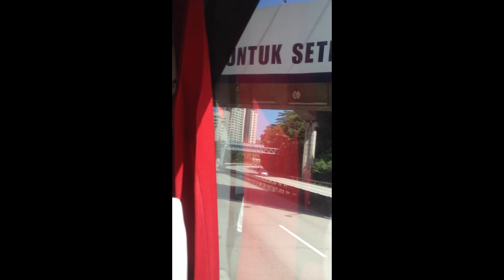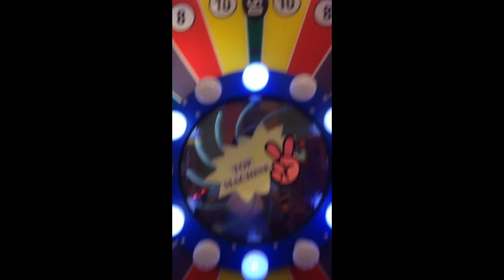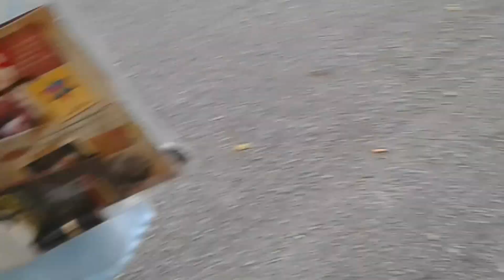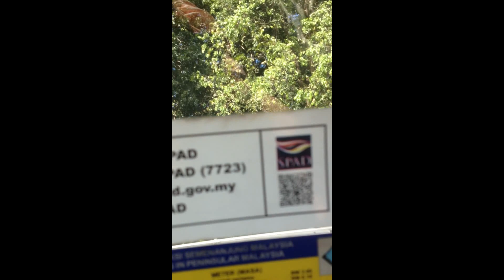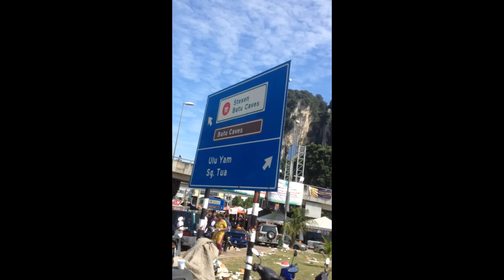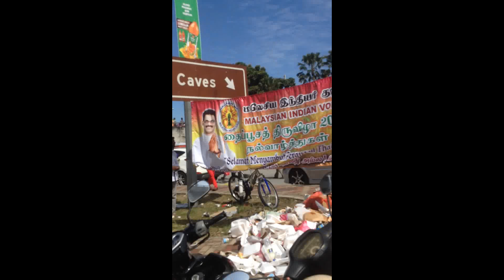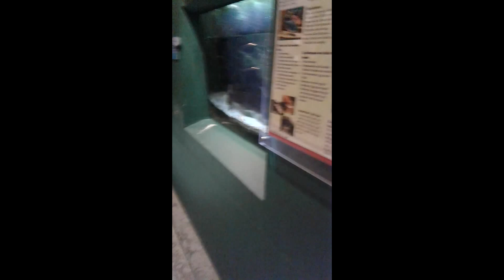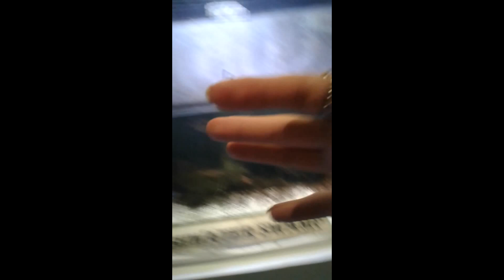LOVER!! Travel kuala lumpur Malaysia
Share My Experience
It's My First Time Traveller Kuala Lumpur in Malaysia

IF IT POSSIBLE
I WOULD LIKE TO RECORD MORE
BUT SOMETIME BATTERY GONE

WE BOOK TICKET AIRASIA
FOR ROUNDTRIP 2 PERSON
FROM CHINGMAI TO Kuala Lumpur Malaysia 2HR 15 MIN

COST 14,700 BATH

BOOK ONLINE HOTEL AGODA

Arenaa Mountbatten Boutique Hotel
Location: Chinatown , Kuala Lumpur
1 ROOM COST 22 US PER NIGHT

INFORMATION
BUY TICKET BUS AND GENTING SKYWAY
FOR ROUNDTRIP

30 MIN
Genting Highlands

TAXI
INFORMATION

FROM HOTEL TO BATU CAVE 40 RM
FROM BATU CAVE TO ZOO NAGARA 35 RM
FROM ZOO NAGARA 30 RM

BATU CAVE
INFORMATION

ZOO NAGARA
INFORMATION